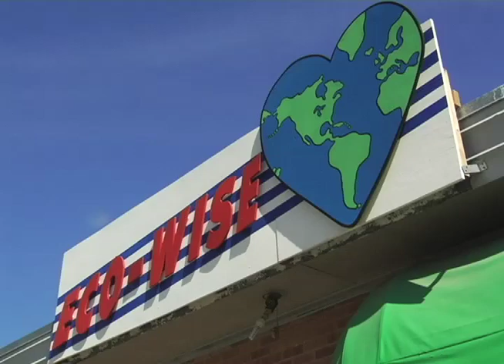Biodiesel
Jim Holland of Ecowise discusses the benefits of biodiesel.